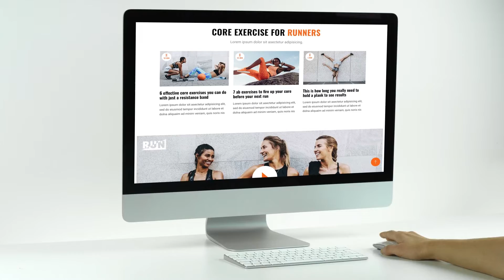Responsive Web Promo (After Effects Template - Premiere Mogrt)